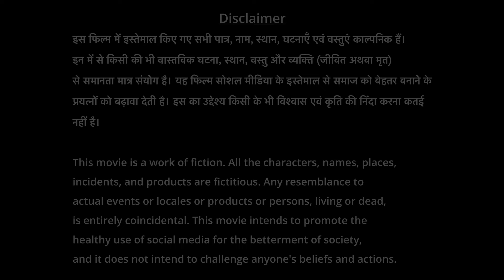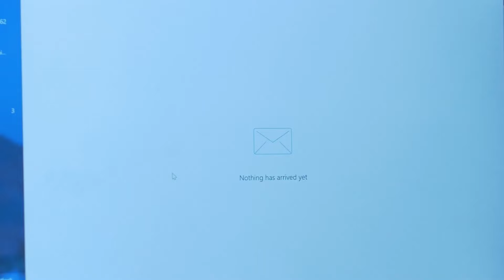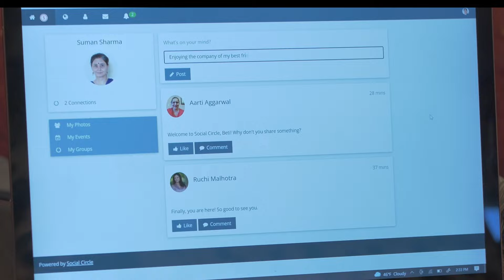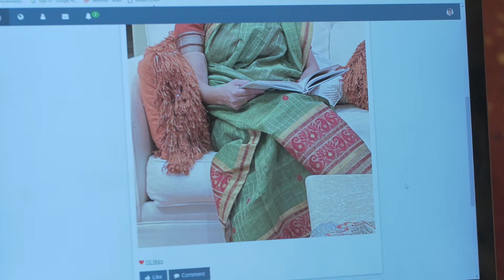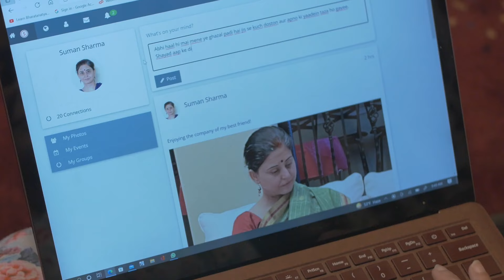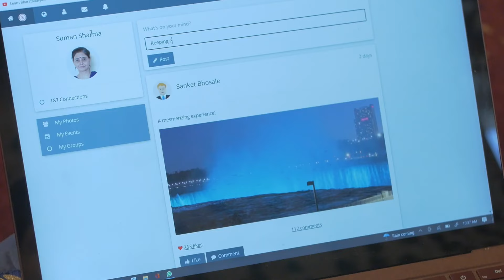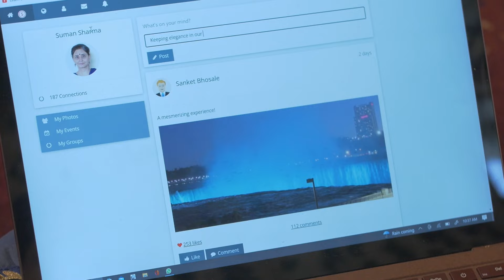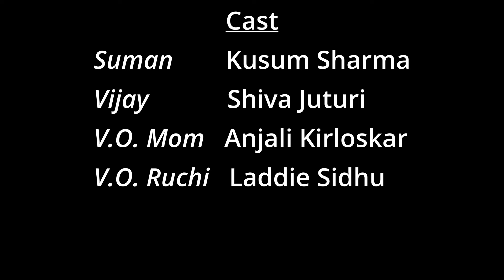shortfilm Main Bhi Social | मैं भी सोशल | Hindi Short Film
A technology-averse recently retired teacher joins social media only to find out it's not what she thought.